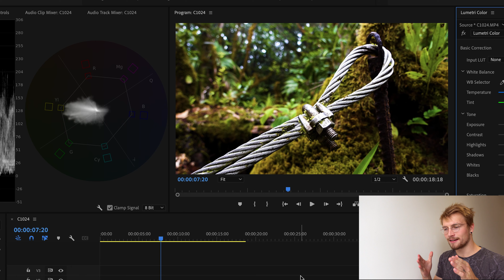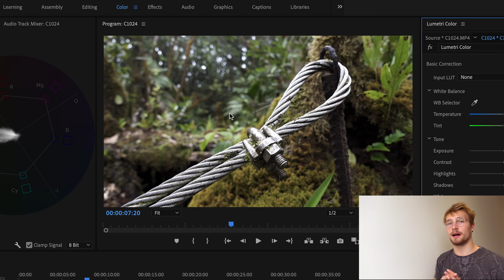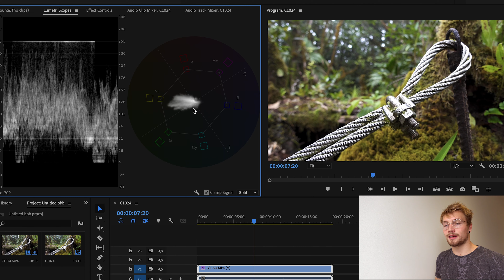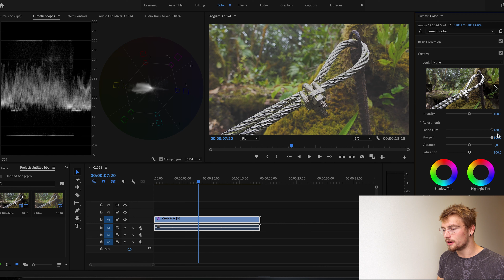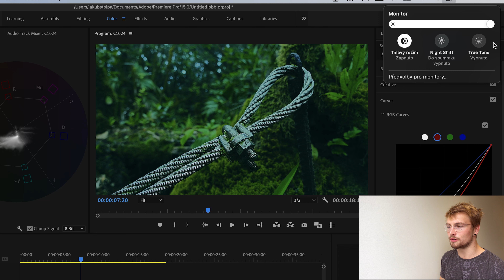5 CHYB, které NEDĚLAT při COLOR GRADINGU!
Jaké chyby dělají začátečníci během color gradingu? Color grading je jedna z nejtěžších věcí, na které během editování narazíte. Proto jsem si pro vás připravil video, kde vám ukážu, jak se vyhnout základním chybám, které dělá většina začátečníků. Každý na začátku dělá v Color gradingu hodně chyb, ale časem se vaše schopnosti budou jenom zlepšovat.